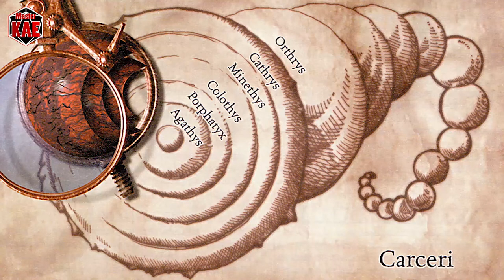D20System - 53 La grande Ruota, I Piani Esterni (3^ Parte) I piani del Male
Perché scegliere il male minore?

contatti